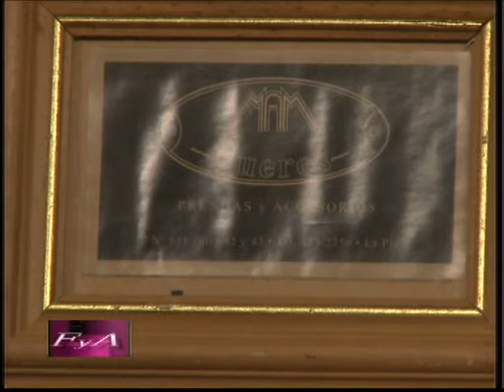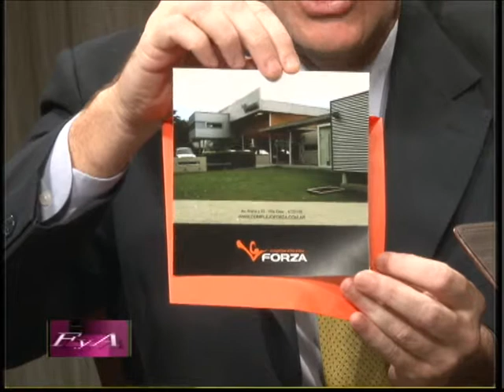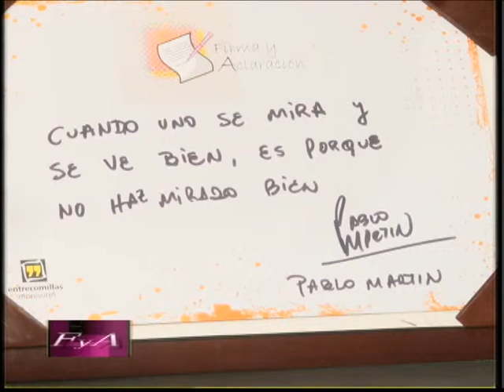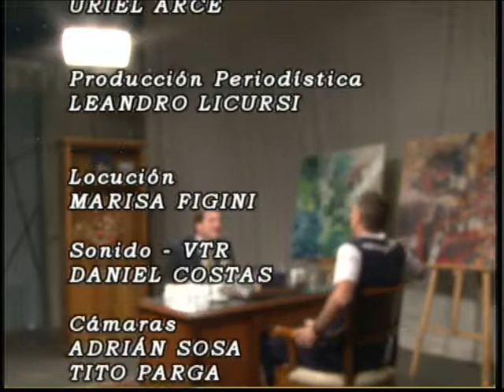Firma y Aclaración 2014 - Pablo Martín - Programa 33